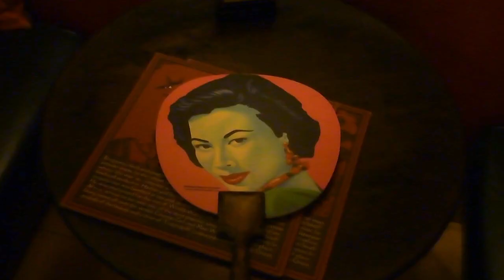Stay for the Drinks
Health conscious juice diet? Wines from around the world? Hand crafted cocktails? Whiskey on the rocks? Espresso and cold brew? Siem Reap has your beverage of choice. Come for Angkor and stay longer for the drinks!

Director: Rafael Winer
Producer: Adam Rodwell